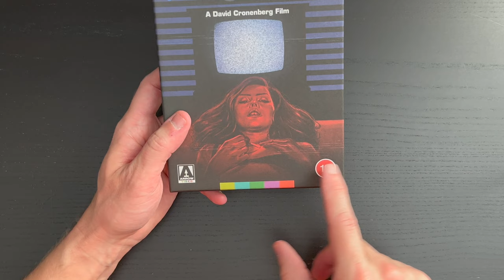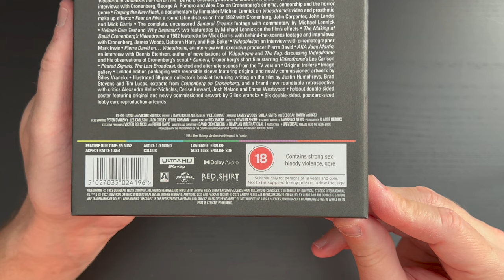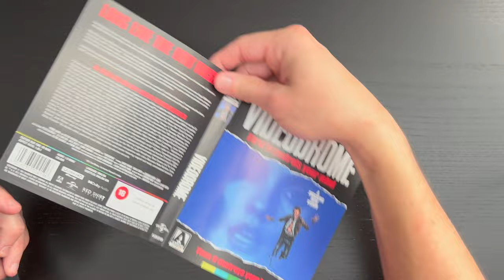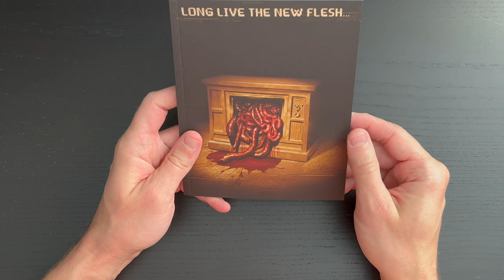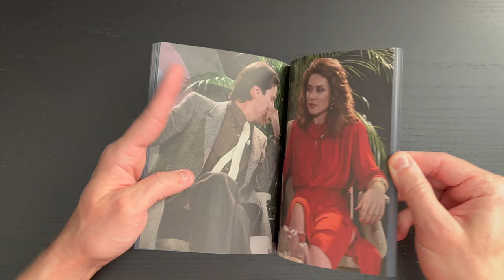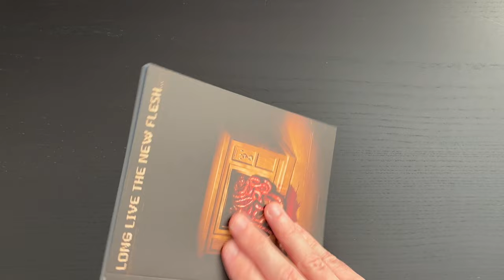UNBOXED | Videodrome | Arrow Video Limited Edition 4K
HEY FILM FANS! Today we are taking a look at the newly released 4K Limited Edition Box Set for David Cronenberg's "Videodrome"!